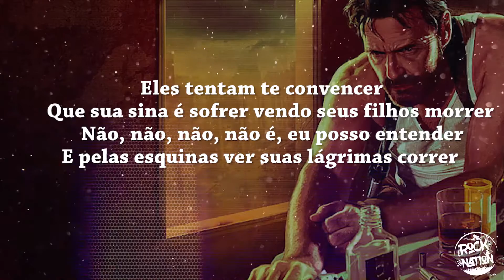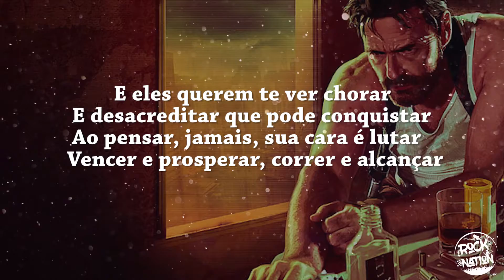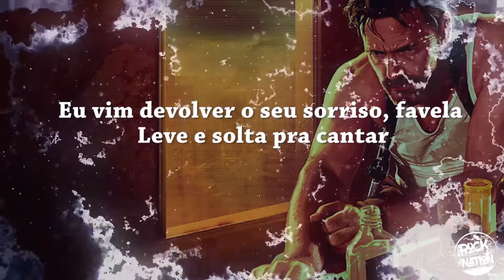Max Payne 3 - (Sorriso Favela Club Song Lyrics video)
(FOR THE MEMORY OF MAX PAYNE 3)
The Song is taken from Max Payne 3 Game. Max Payne 3 is the best shooting Game ever. Even after 8 years we decided to upload one of Max Payne 3 Club Song.
We hope you guys like this video. If the right owners want to remove this video from my Channel. I will delete the video as soon as I can.